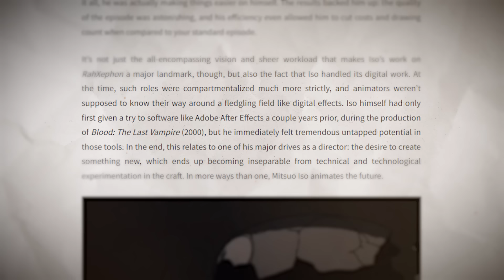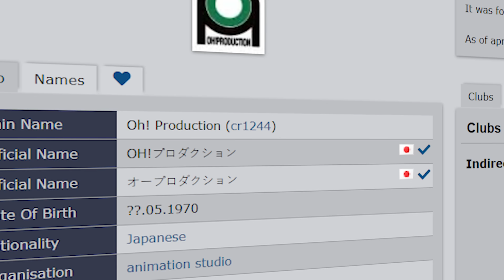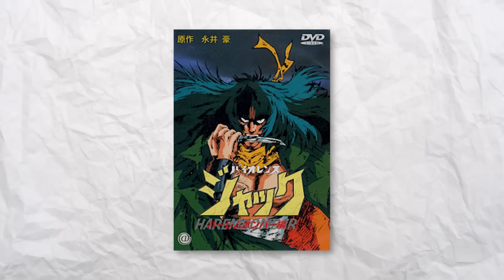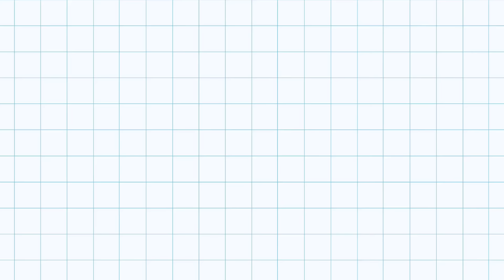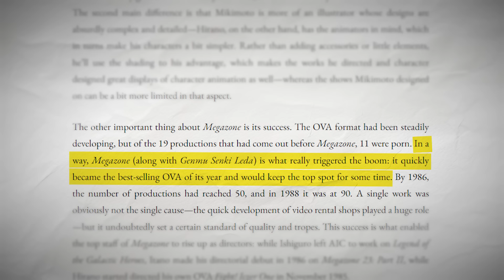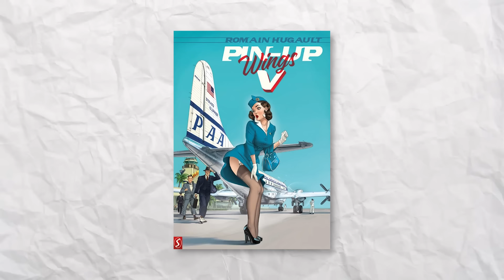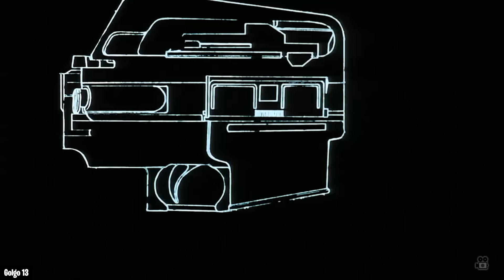Animes para ADULTOS com animações INCRÍVEIS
Neste vídeo, falamos sobre animes com animações excelentes e que apresentam um "conteúdo" (sim, palavra horrível) mais "adulto", como violência, ecchi e temas pesados. Você encontra o tempo de cada anime abaixo e pode rolar pela timeline do vídeo para ver os nomes e o momento em que falo de cada um.

📍 ANIMES
0:00 Começo
1:08 Blood: The Last Vampire (2000)
4:15 Plastic Little (1994)
6:22 Perfect Blue (1998)
8:42 Devilman: The Birth (1987)
13:06 Deixar o like
13:30 Megazone 23 (1985)
17:09 Belladonna of Sadness (1973)
19:46 Golgo 13 (1983)
21:03 Fim

CRÉDITOS
EDIÇÃO por Franklin J.